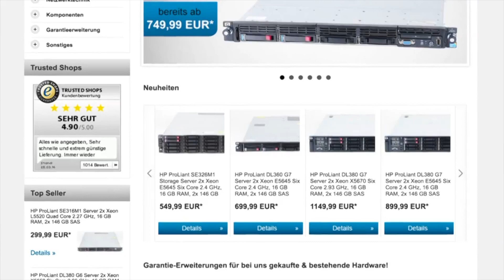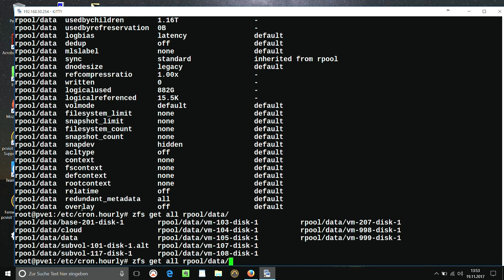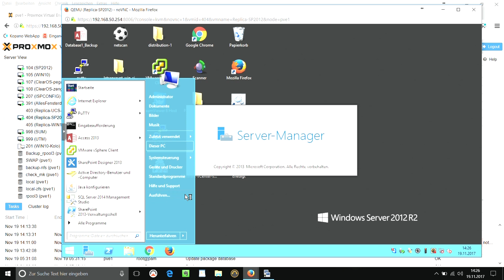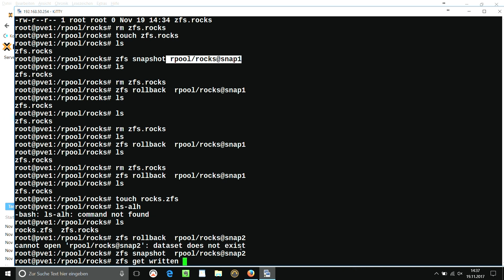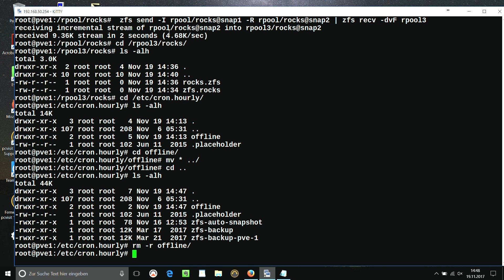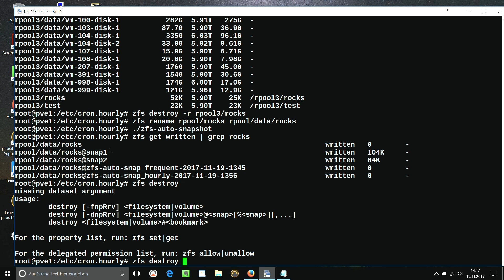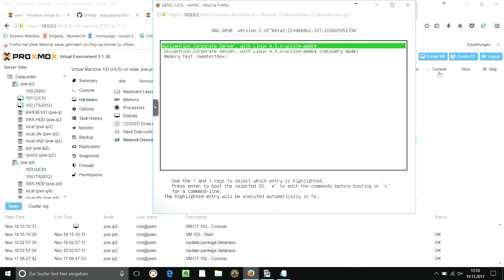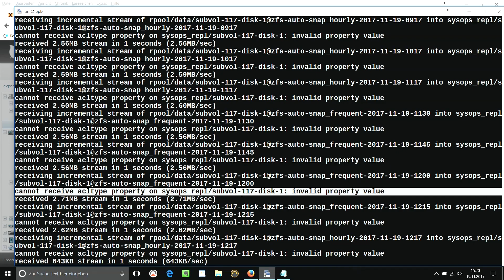zfsrocks 008 - Replicating virtual Machines to another System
The current Episode shows a very granular, reliable Method to replicate Datasets and ZVOLs to the same and another Hosts.

Chriz explains how to manually snapshot and replicate a State to another rpool. This shoud be the Basic for the later mentioned Replication Engine zfs-backup

This one requieres the zfs-auto-snapshot Engine explained in the last Episode

Also show is the Creation of another preconfigured virtual Machine as a Spare with Proxmox VE